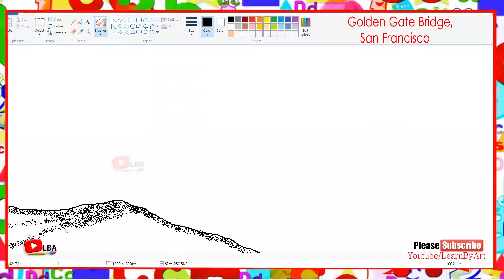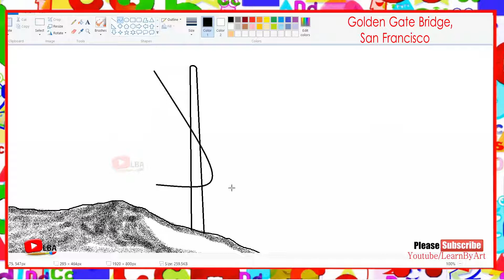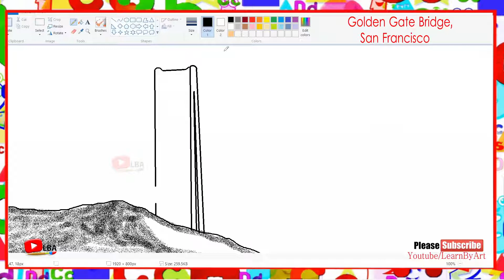How to draw Golden Gate Bridge l LearnByArt